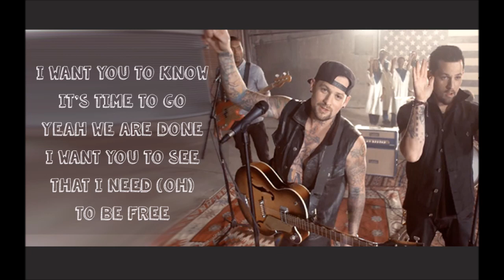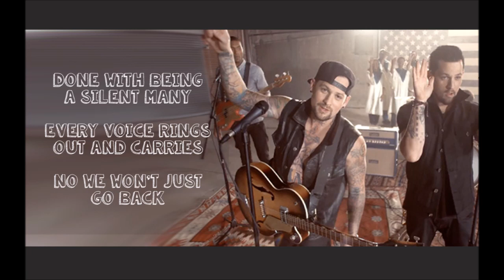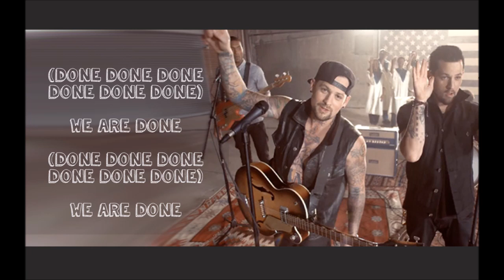The Madden Brothers - We Are Done (Lyrics On Screen)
The Madden Brothers - We Are Done

Any requests just comment :)